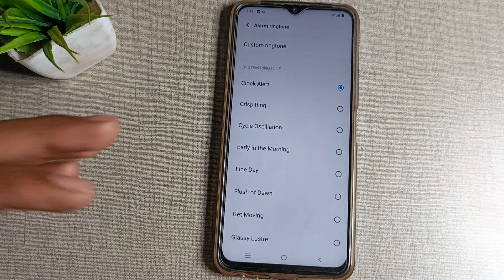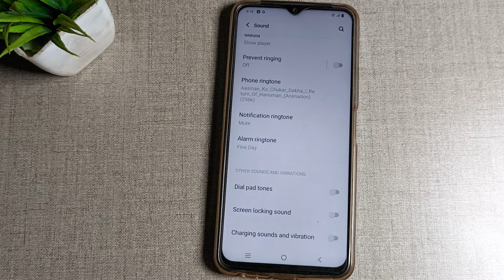How to full set up Alarm sound in Vivo Y21, sound mobile settings